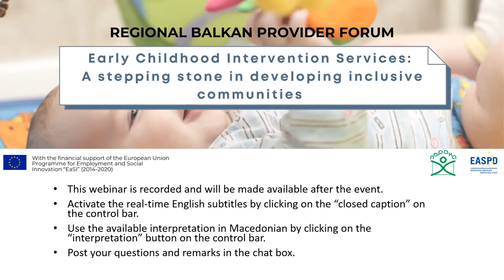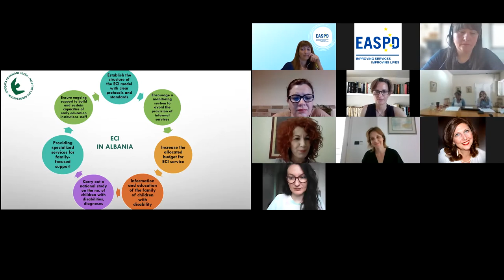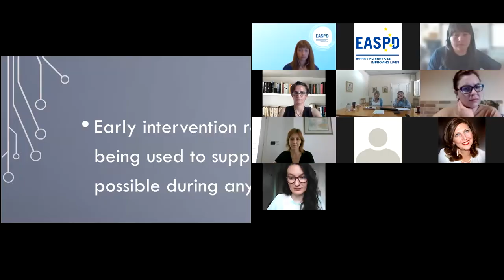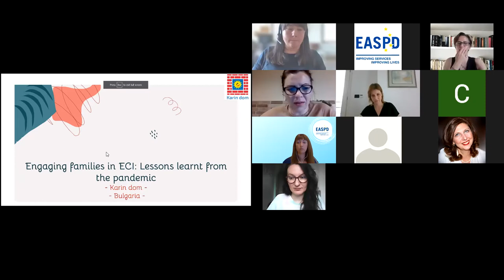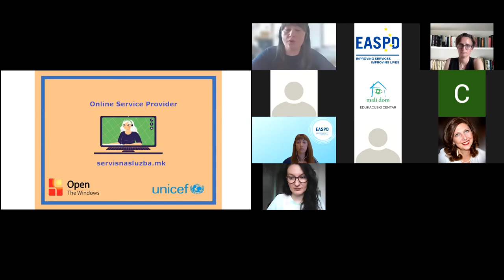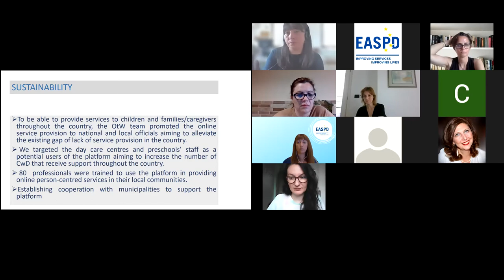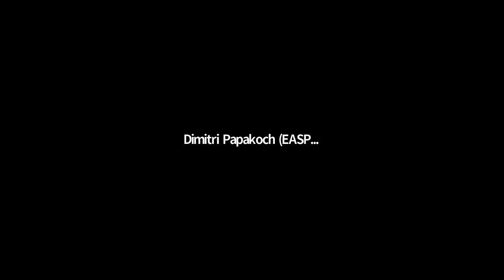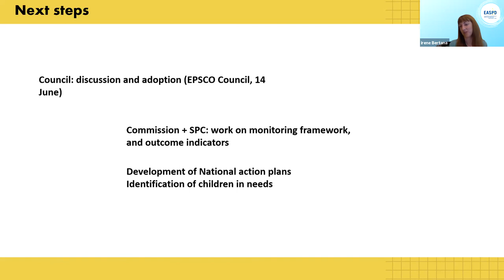EASPD Regional Balkan Provider Forum - Early Childhood Intervention Services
The early childhood period is the most important developmental phase which determines the well-being, quality of health, learning and social-emotional behaviour of an individual. Extensive research has shown that high quality early childhood intervention (ECI) services can change a child’s developmental trajectory and improve outcomes for children, families, and communities at large. EASPD together with The Republic Center for Support of persons with Intellectual Disability – PORAKA (North Macedonia) are organising the 2nd edition of EASPD Regional Provider Forum which will bring forward models of good practice in early childhood intervention from across the Balkan region.

By highlighting these practices, this event aims to provide a source of inspiration for other support services, decision-makers, and professionals willing to develop or improve ECI services and programmes in their communities across the Balkan region and beyond.